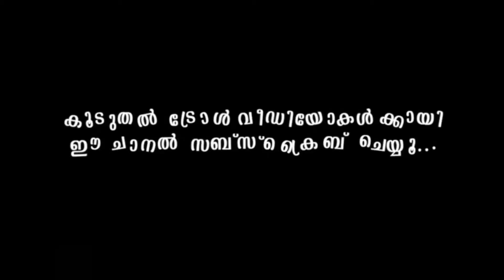ഫിറോസ്ക indonesian ജനതയെ കയ്യിൽ എടുക്കുകയാണ് 😂😂 firozka troll video /malayalam